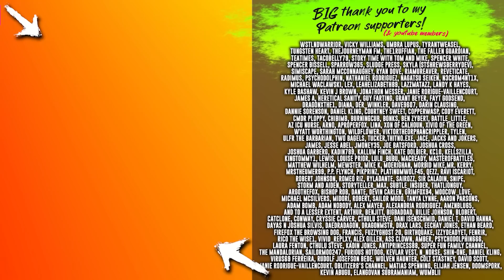virtual reality should be banned...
Install Raid for Free ✅ IOS/ANDROID/PC and get a special starter pack with an Epic champion Chonoru💥 Join a special Valentine’s Day-themed adventure ❤️ ❤️ with the Raid Love Quest to win some fantastic in-game and real life prizes 🎁

So I played Bonelab and it's a funny old thing that lets you load it up with mods and lose yourself a little. I like Bonelab.

Raid: Shadow Legends “Raid Love Quest” Prize Promotion. Entry is Open to legal residents of THE 50 UNITED STATES AND THE DISTRICT OF COLUMBIA (EXCLUDING NEW YORK AND FLORIDA), who are 18 years or older. VOID WHERE PROHIBITED. Open only to NEW users with a valid Player ID that downloaded Raid: Shadow Legends and opened a Game Account after January 1st, 2023. NO PURCHASE NECESSARY TO ENTER OR TO WIN A PRIZE. A PURCHASE DOES NOT IMPROVE YOUR CHANCES OF WINNING A PRIZE. Prizes: in-game items or Amazon.com Gift Cards, in the value and number as described in the Promotion Official Rules . ONLY ONE ENTRY IS PERMITTED PER PERSON. Additional Terms may apply on Amazon.com Gift Cards as set forth Prizes will be rewarded randomly and subject to eligibility requirement set forth in the Promotion Official Rules. Promotion Period: February 14th at 00:01 – March 14th at 23:59. Personal Data will be processed in accordance with the Privacy Notice